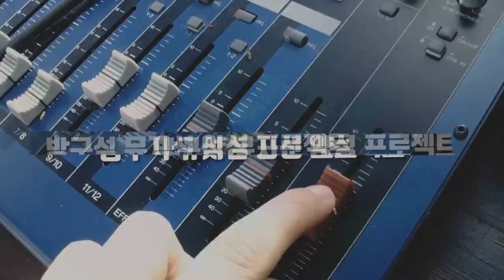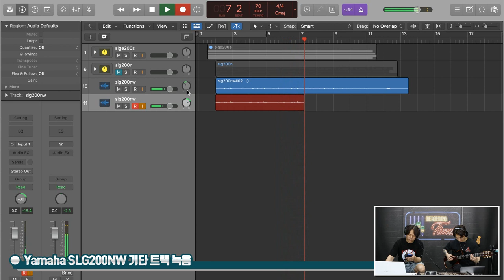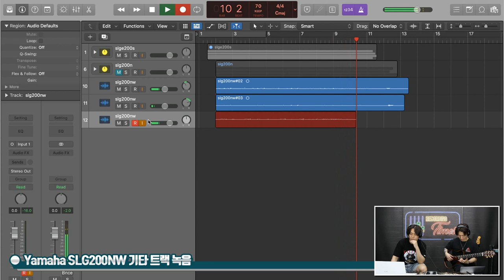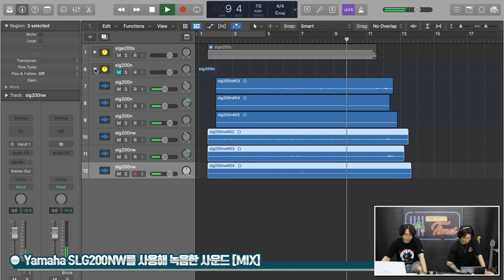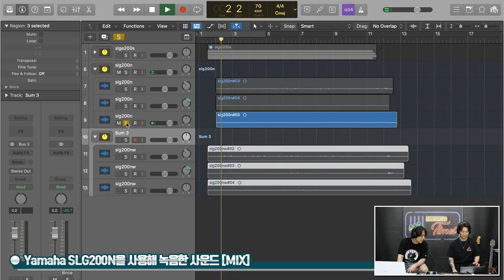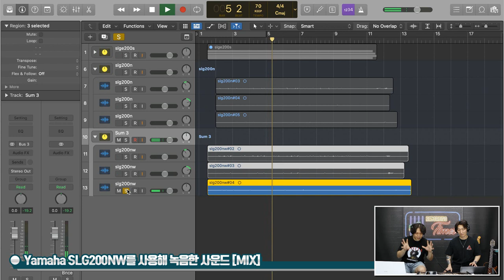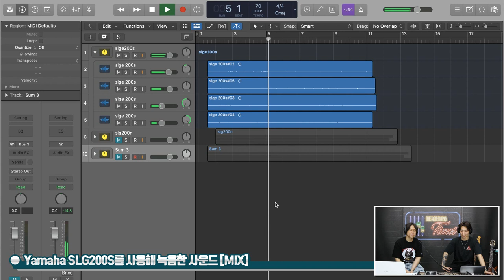[RecordingTimes 590회] Yamaha 어쿠스틱기타 SLG200NW